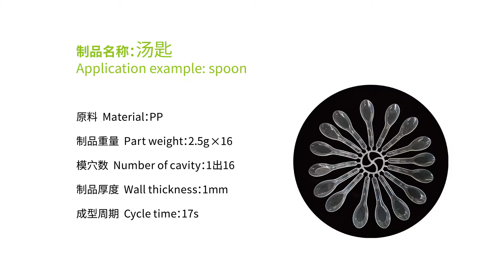Injetora YIZUMI Elétrica FE260 640h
Injetora de Plásticos YIZUMI 100% elétrica
Contato em SC 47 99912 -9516